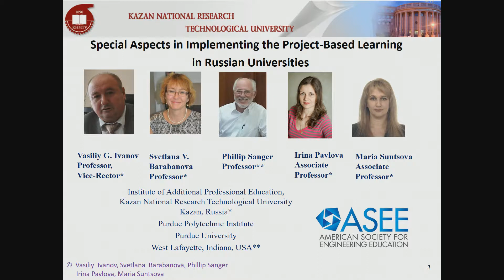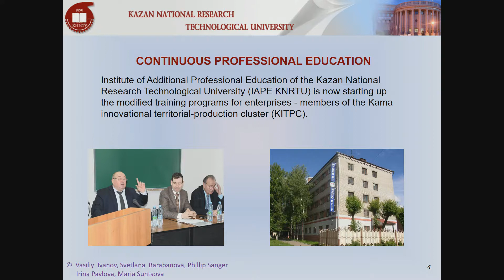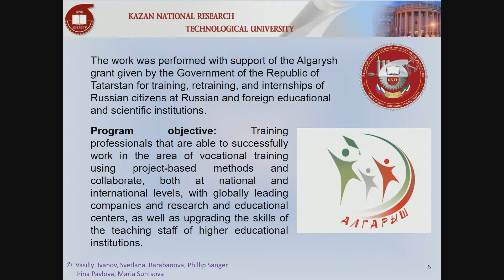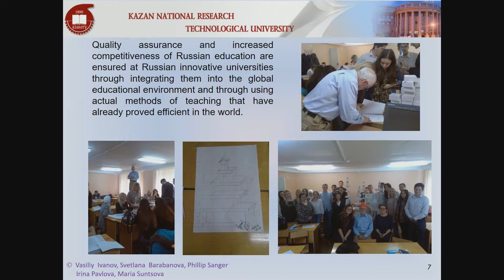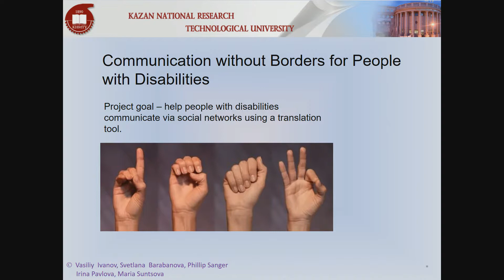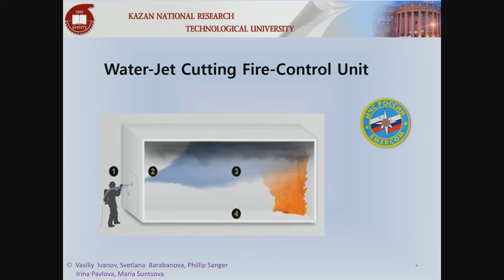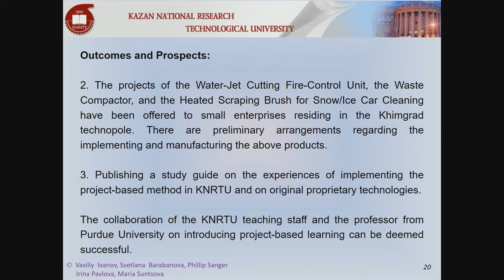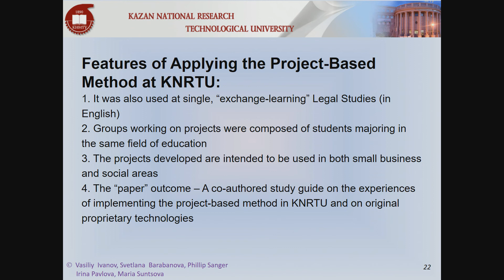ASEE International Forum 2017: Implementing Project Based Learning in Russia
Presented by:
Vasiliy Grigoryevich Ivanov, Svetlana Barabanova, Maria Suntsova, and Irina Pavlova (Kazan National Research Technological University)
Phillip Albert Sanger (Purdue University, West Lafayette (College of Engineering))